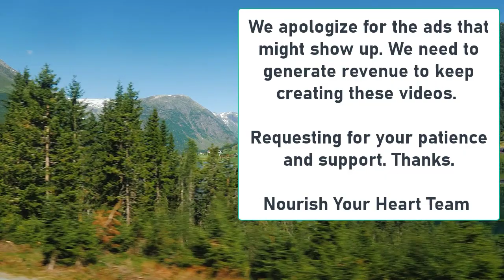Islamic Lectures: What is Kufr? | Nouman Ali Khan | Muslim Beliefs and Disbelievers, Quran Teachings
The Islamic religion is a major world religion consisting of over 1.8 billion followers. Based on the teachings of the Prophet Muhammad, Islam has become one of the most influential and widely practiced religions in the world today. For those who are unfamiliar with the Islamic faith, understanding its core beliefs is essential to gaining a better understanding of the religion and its followers. In this article, we will discuss the Islamic faith in detail, including its teachings on Kufr, Quran, Dua, Peace, and Sin, as well as information on Islamic Lectures, Muslim Beliefs, Core Beliefs of Islam, Quran Teachings, Islamic Reminders, Muslim Teachings, Commandments of Islam, Islam Education, and Muslim Preaching.

Kufr is a concept in Islam that refers to a person's disbelief in the existence of Allah and the teachings of Muhammad. According to Islamic teachings, a person who practices kufr does not believe in the existence of Allah and does not follow the Islamic faith. This type of behavior is considered a major sin in Islam, and those who practice kufr are considered to be among the worst of sinners.

The Quran is the holy book of Islam and it is believed to be the word of Allah. The Quran contains teachings and instructions from Allah and it is believed to be the source of guidance for all Muslims. The Quran has many themes and it is divided into several sections, such as the suras, ayat, and hadiths. It is believed that the Quran is the only authentic source of Islamic teachings and it is the only book that Muslims must abide by.

Dua is a prayer or invocation that Muslims use to ask Allah for guidance, protection, and blessings. Dua is a way for Muslims to ask Allah for help in times of distress and difficulty. In general, dua is an important part of the Islamic faith and it is believed to be the best way to communicate with Allah and seek guidance and protection.

Islamic Lectures are religious discourses that are held by Islamic scholars and teachers. Islamic Lectures are typically held in mosques, madrasas (Islamic schools), and other places of worship. In Islamic Lectures, Islamic scholars and teachers discuss topics related to Islam, including its core beliefs, teachings, and commandments.

Muslim Beliefs are the core beliefs that all Muslims adhere to. These beliefs include the belief in the Oneness of Allah, the acceptance of Muhammad as the final messenger of Allah, the belief in the angels, the acceptance of the Quran as the word of Allah, and the belief in the Day of Judgment.

Core Beliefs of Islam are the most basic beliefs that all Muslims must adhere to in order to live a life of faith and obedience to Allah. These core beliefs include the belief in the Oneness of Allah, the acceptance of Muhammad as the final messenger of Allah, the belief in the angels, the acceptance of the Quran as the word of Allah, and the belief in the Day of Judgment.

Quran Teachings are the teachings and instructions from the Quran that all Muslims must follow in order to live a life of faith and obedience to Allah. These teachings include the belief in the Oneness of Allah, the acceptance of Muhammad as the final messenger of Allah, the belief in the angels, the acceptance of the Quran as the word of Allah, and the belief in the Day of Judgment.

Islamic Reminders are messages and reminders from Allah that are meant to remind people of their faith and to encourage them to be obedient to Allah.

Muslim Teachings are the teachings and instructions from the Prophet Muhammad that all Muslims must follow in order to live a life of faith and obedience to Allah. These teachings include the belief in the Oneness of Allah, the acceptance of Muhammad as the final messenger of Allah, the belief in the angels, the acceptance of the Quran as the word of Allah, and the belief in the Day of Judgment.

Muslim Preaching is the process of teaching and conveying the message of Allah to others. Muslim preachers typically use lectures, sermons, and other forms of instruction to spread the message of Allah and to teach people about the Islamic faith.

In conclusion, the Islamic faith is a major world religion and it is important for those who are unfamiliar with the faith to understand its core beliefs, teachings, and commandments. This article has provided a comprehensive overview of the faith, including its teachings on Kufr, Quran, Dua, Peace, and Sin, as well as information on Islamic Lectures, Muslim Beliefs, Core Beliefs of Islam, Quran Teachings, Islamic Reminders, Muslim Teachings, Commandments of Islam, Islam Education, and Muslim Preaching. By understanding these concepts, one can gain insight into the Islamic faith and its followers.